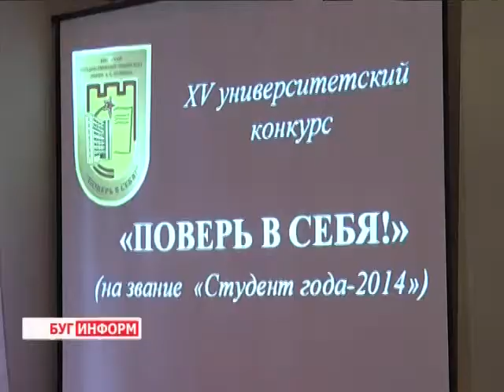2014-12-18 г. Брест. Студент года – 2014 в БрГУ им. А. Пушкина. Телекомпания Буг-ТВ.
Студенческие годы самые яркие в жизни каждого человека. Они насыщены новыми знакомствами и интересным общением. Кто-то провёл это время за книгами и учебниками, серьёзно готовясь к новому карьерному пути, кто-то удачно совмещал учёбу с посещением разного рода праздников и мероприятий, занятиями спортом и всевозможными хобби, удивляя ими одногруппников и преподавателей.
Именно такие, активные и целеустремлённые, увлечённые и образованные  молодёжные лидеры Брестского государственного университета имени Пушкина встретились сегодня на сцене актового зала вуза, чтобы определить лучшего среди лучших. Оценила потенциал «пушкинцев» и наша съёмочная группа.